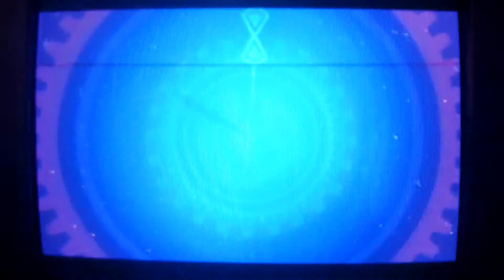DBXV Duels: Fusions vs Gods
Guess who's back? Me. No one cares? Okay. Here's a video bitches.